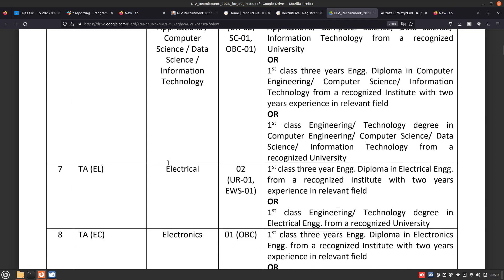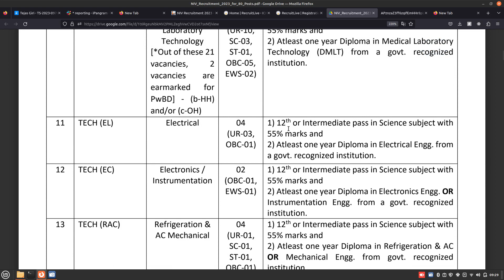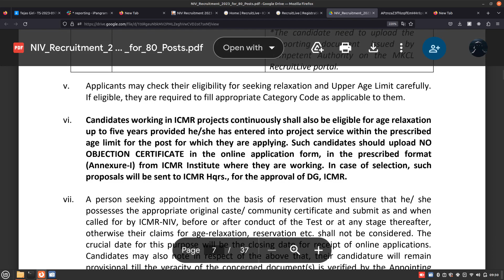ICMR recruitment 2023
New ICMR recruitment 2023 released by the official site of ICMR.
This vacancy is open at pune center of virology.